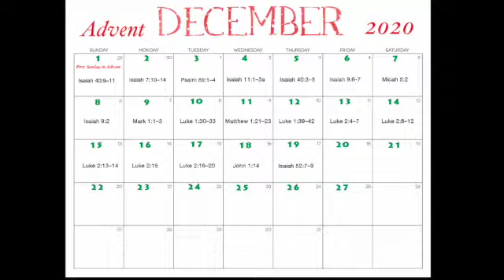Advent Day 19